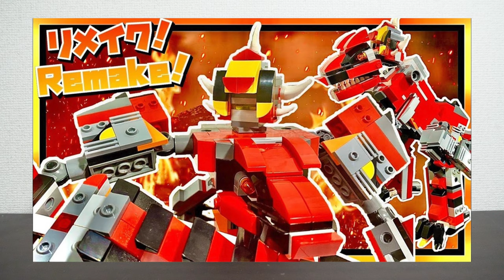【90%フルモデルチェンジ！】プテラノドン型変形合体ロボ リメイク版！【レゴロボ】Pteranodon type transformation united robot remake version!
「人間、ここに俺に似ている爆竜がいるゲラ。どうやらこの爆竜のパートナーは俺たちを昔から愛してくれているゲラ。」ってトップゲイラーが言ってくれたら嬉しいなぁ〜ｗ

↓レッドティラン/ティラノリュウオウ（ティラノサウルスロボリメイク版）↓